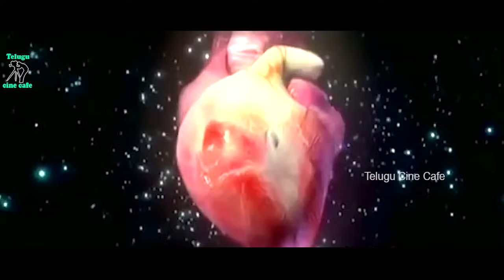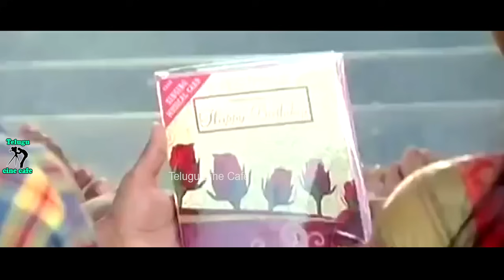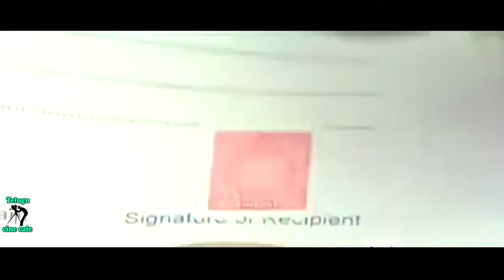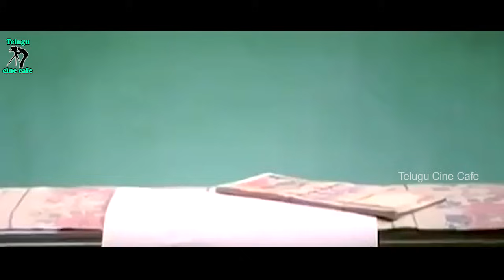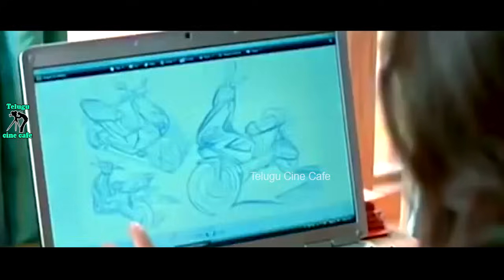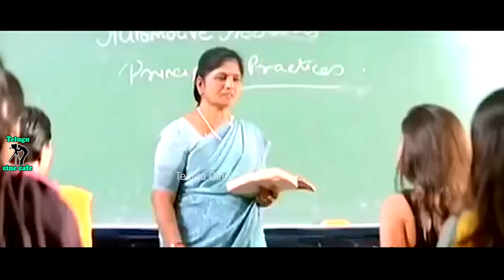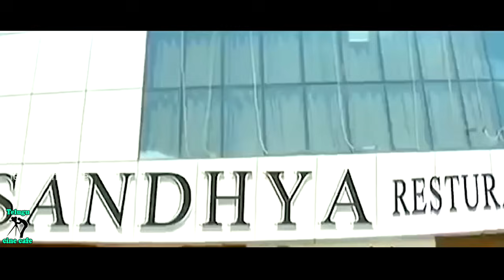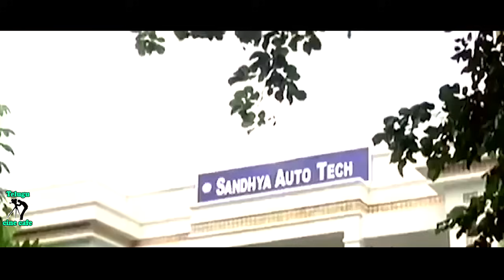TANISH TELUGU FULL MOVIE | MADHURIMA | SUHASINI | ALI | VENU | TELUGU CINE CAFE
Watch And Enjoy TanishTelugu Full Movie On Telugu Cine Cafe

Starring Tanish, Madhurima, Suhasini, Chandra Mohan, Jeeva, jabardasth, Venu, among others

Director: Vijay Balaji
Producer: SV Prasad, Sanam Naga Ashok Kumar